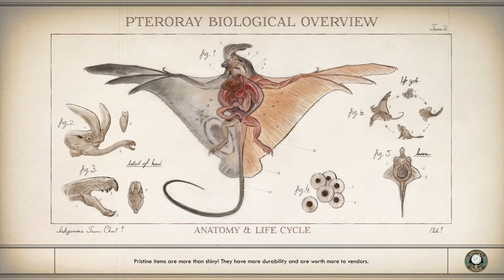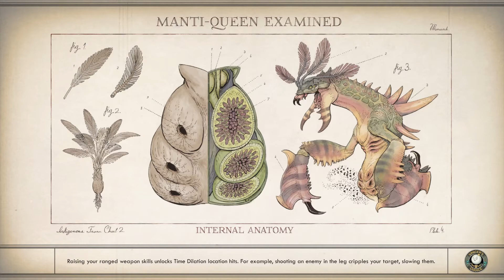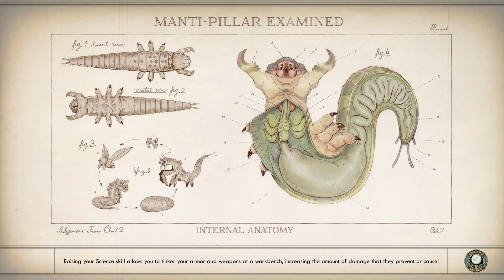The Outer Worlds Mission Star Crossed Troopers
Hello my name is Visual Walkthrough i am here to help you out with a game called The Outer Worlds.